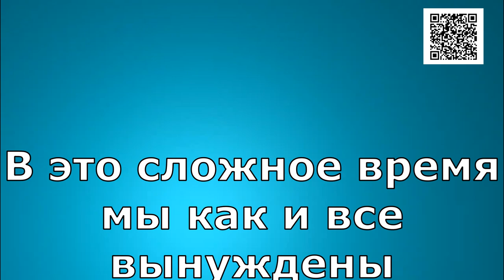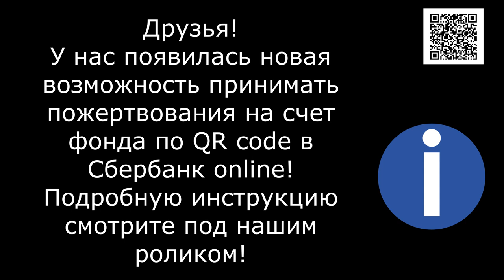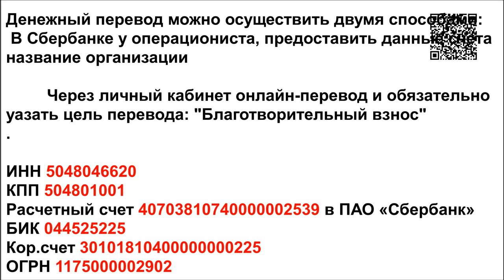Ангел с лицом дворняги/Angel with the face of a mongrel